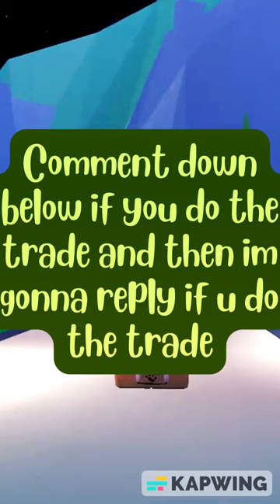My offer for Amami Rabbit or Moon Rabbit or Water Rabbit in Adopt Me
My offer for Amami Rabbit or Moon Rabbit is..
Ride lamb
clownfish
ghost wolf
red fox
zodiac minion egg
strawberry rattle

My offer for water rabbit
king bee
sloth
neon bandicoot
kirin
heart hoverboard
bunny ear tiara

The trade is open for 24 hours
no scammers and no phishing links!!

My offer for ice golem
My offer for neon ice golem
My offer for mega Ice golem
My offer for puffin
My offer for mega puffin
My offer for walrus
My offer for golden walrus
My offer for summer walrus
My offer for mega golden walrus
My offer for snow leopard
My offer for mega snow leopard
My offer for mega husky
My offer for husky
My offer for walrus box
Adopt me Christmas update
ADOPT ME FESTIVE PET
my offer for ghost dragon
my offer for blue mummy cat
my offer for white mummy cat
my offer for black mummy cat
my offer for evil dachshund
my offer for skele dog
my offer for scorpion
my offer for neon ghost dragon
my offer for Woodland egg
my offer for Hawn
my offer for fawn
my offer for bullfrog
my offer for woodpecker
my offer for salamander
my offer for fallow deer